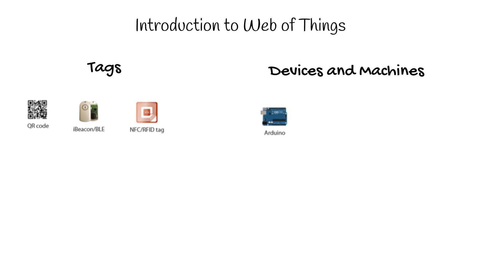Introduction to Web of Things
The main difference between the Internet of Things and the Web of Things as applicable to connected objects. Internet of Things has lots of problems that can be handled as easy as with the open API of Web of Things. This video projects this.